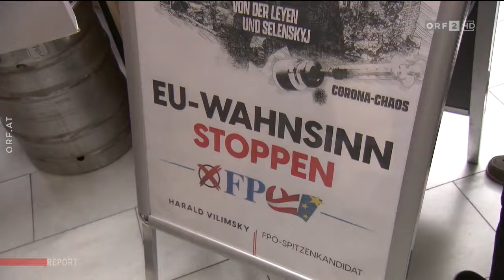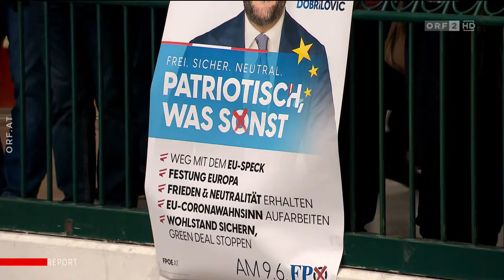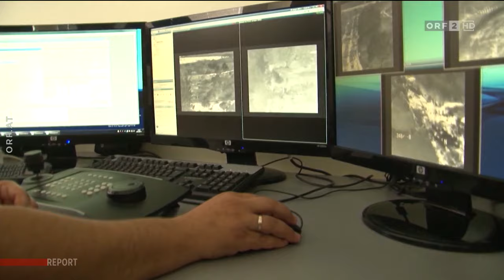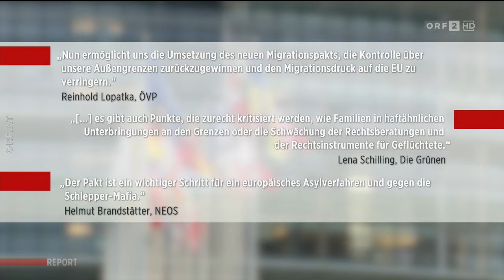EU-Migrationspakt im Wahlkampf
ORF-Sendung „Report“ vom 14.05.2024